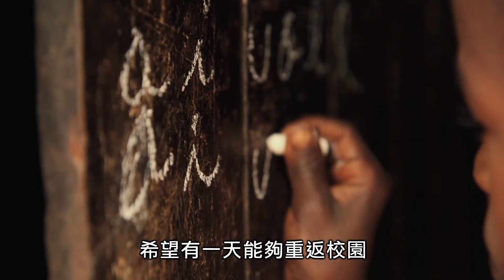夢想會被吹走嗎？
八歲的伊娃和媽媽住在非洲布隆迪，小小孩子為幫補家計而輟學，只能每天練習寫字，夢想再上學去。「在夢裡，我住在不會漏水的房子，肚子是飽的，並可以再上學，長大後做老師。」伊娃的夢想會否像雲一樣被吹走？有人能幫助她嗎？